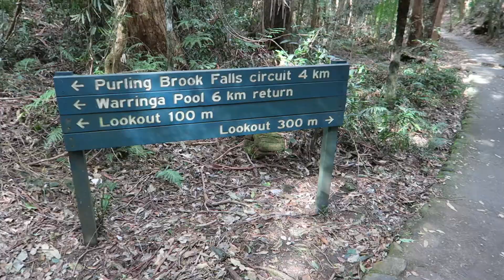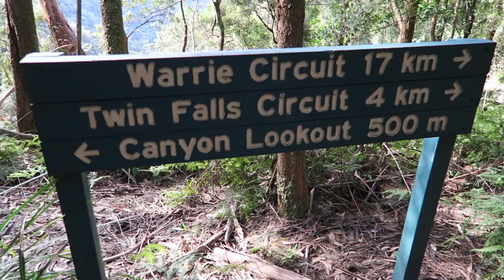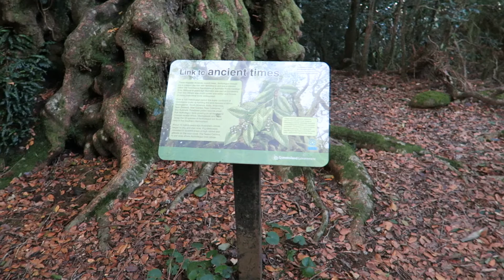WATERFALL HIKE | Springbrook National Park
In today's video we go on a couple of waterfall hikes through the Springbrook national park in Gold Coast, Queensland, Australia. We see the Purling Brook Falls, and so many waterfalls on the Twin Falls circuit track!
This hike was so much fun and quite easy too! definitely recommend going into Springbrook if you are visiting the Gold Coast.